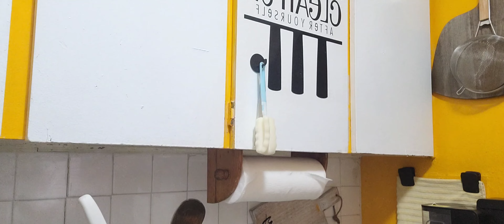LIFE IN NYC | Clean with me: Lite cleaning my Brooklyn NY Apartment.